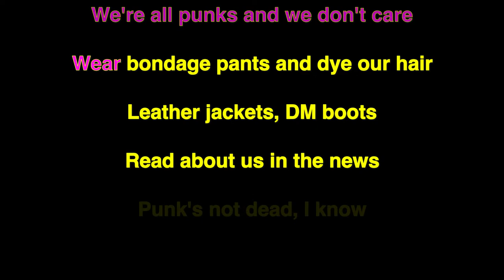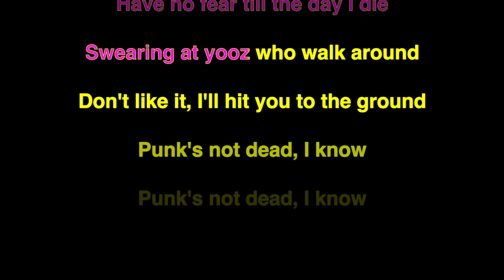THE EXPLOITED - PUNKS NOT DEAD (KARAOKE VERSION INSTRUMENTAL) PUNK MEDIA KARAOKE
The Exploited are a Scottish punk rock band from Edinburgh, formed in 1979[1] by Stevie Ross and Terry Buchan, with Buchan soon replaced by his brother Wattie Buchan. They signed to Secret Records in March 1981,[2] and their debut EP, Army Life, and debut album, Punks Not Dead, were both released that year.[2] The band maintained a large cult following in the 1980s among a hardcore working class punk and skinhead audience. Originally a street punk band, the Exploited eventually became a crossover thrash band with the release of their album Death Before Dishonour in 1987.

Although the Exploited continue to perform live, they have not released any studio material since their last album, Fuck the System, in 2003. Their songs have been covered by Slayer and Ice-T. Despite many lineup changes, Wattie has remained as the Exploited's singer and leader.

Sing along to our custom punk rock karaoke. You want to show off your skills screaming over an instrumental? You're looking for other performances to encourage you? You're in the right place.If you have any requests, please feel free to do it in the discussion section. I will prioritize requests based on donations and concurring subscriptions, all starting as low as a one dollar (If you want to buy me a beer, do 5$). Remember to add a note to the paypal sub with your youtube name. If you want the videos at 1920HD, buy me a beer, and I will give you access to whatever you want in the channel.